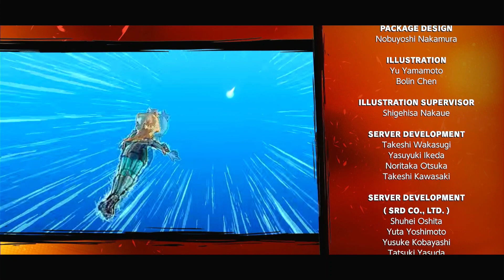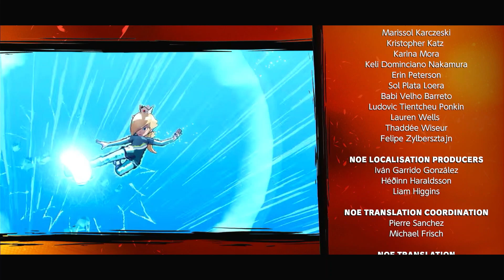MARIO STRIKERS BATTLE LEAGUE FOOTBALL #6 ⚽ Profipokal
➜ INFORMATIONEN ÜBER "MARIO STRIKERS: BATTLE LEAGUE FOOTBALL":

Am 18. November 2005 erschien mit "Mario Smash Football" erstmals das erste Spiel der überdrehten Fußball-Spieleserie mit Super-Mario-Charakteren, zunächst nur in Europa. Die folgende Veröffentlichung in Nordamerika wählte mit "Super Mario Strikers" einen anderen Namen, da man in den USA bei Football nicht an Fußball, sondern an American Football denkt. Auch der zweite Ableger der Serie, der 2007 für Nintendo Wii veröffentlicht wurde, heißt bei uns "Mario Stikers: Charged Football" und in Amerika kurz "Mario Strikers: Charged". Ebenso weitere 15 Jahre später trägt "Mario Strikers: Battle League Football" im Jahre 2022 für Nintendo Switch in den vereinigten Staaten den kürzeren Titel "Mario Strikers: Battle League".

Aus der Feder von Next Level Games treten Charaktere aus dem Mario-Universum, wie Mario, Luigi, Peach, Bowser, Toad, aber auch Wario, Waluigi oder Rosalina, in individuellen Fussballmatches gegeneinander an. Dabei geht es diesmal um 4-gegen-4-Spiele und gespielt wird auf einem deutlich kleinen Spielfeld. Besonders furios: Es gibt weder Schiedsrichter noch Regeln, Fouls sind nicht verboten sondern sogar hilfreich, geben dafür dem Gegner aber nach wie vor Items, die diesmal auch zufällig von den Zuschauern auf das Spielfeld geworfen werden können. Grüne oder rote Panzer, Bananenschalen, Bob-ombs, Sterne und mehr machen die wilden Fussballmatches noch verrückter.

Übung macht den Meister: Schnelle Pässe, harte Schüsse, gegnerischen Attacken ausweichen und schnelle Reaktionen bringen den Erfolg. Auch gibt es wieder Hyperschüsse, für die jedoch zuvor die Hyperkugel auf dem Spielfeld eingesammelt werden muss. Bei korrekter Ausführung zählt ein Hyperschuss dann doppelt als zwei Tore. Ob Offline, gegen Freunde oder Online - "Mario Strikers: Battle League Football" macht Casual-Neueinsteigern als auch Veteranen Spaß, die ihre Technik feilen und verbessern.

• Vollständiger Name: Mario Strikers: Battle League Football
• System: Nintendo Switch
• Deutschland-Release: 10. Juni 2022
• Genre: Fussball / Sport / Sportspiel
• Altersfreigabe: Ab 6 Jahren

★ Viel Spaß mit Let's Play "Mario Strikers: Battle League Football"! ★